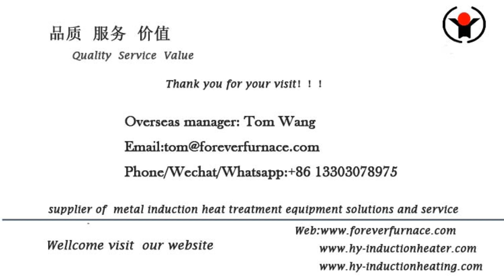steel rod steel bar heat treatment machine